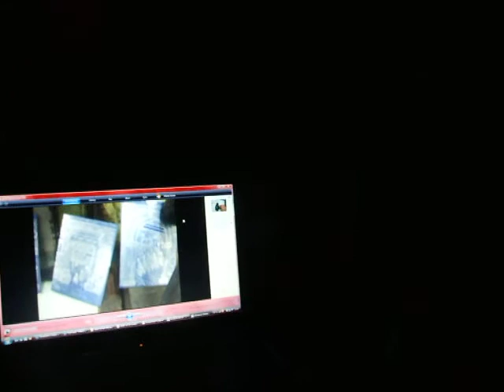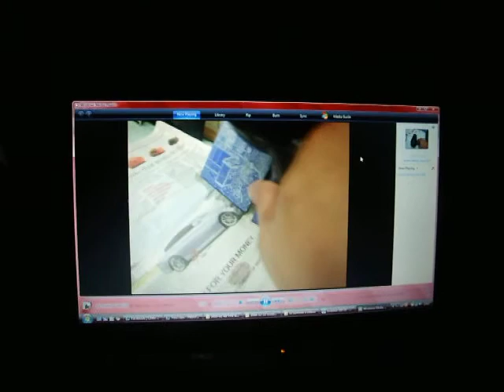HOW TO CREATE A MULTIPLE PHOTOETCHING (DRYING OF PLATES) by chito salarza-grant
After soaking the plates in acid bath, dry the plates using hair dryer for around a minute to register the image fully before inking.